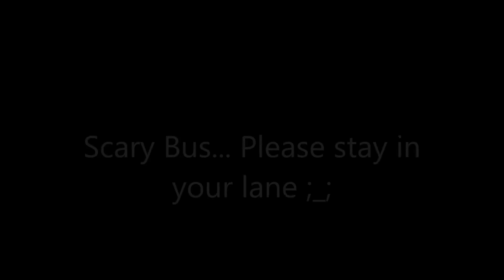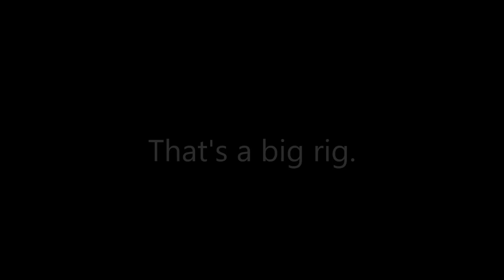Nelo's observations on a YBR125 #2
Hello! No commentary for this one either but I assure you that I will do a real Vlog soon! Some mildly amusing occurences around Canterbury on my YBR125

I know the parking is shite down this road... but why be a dick?
Big Green Derp Machine.
NSL Lol.
70mph 125cc lol.
I had an itchy nose.
Scary Bus... Please stay in your lane ;_;
Classy TVR Dining. (Also, Nelo being a noob, again)
Noisy Bluey Scooby.
Mmmm... Donuts.
That's a big rig.
Confession time: I derp'd :(
Pedestrians... (Please note that he was doing that arrogant thing, he saw me ages ago and wanted to assert his authority)
Bonus content! - Harley Davidson.